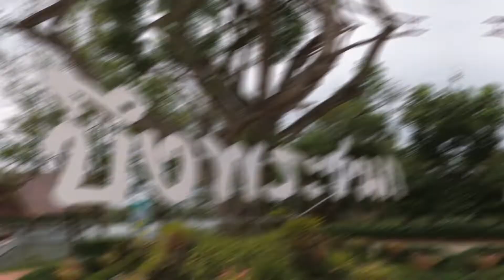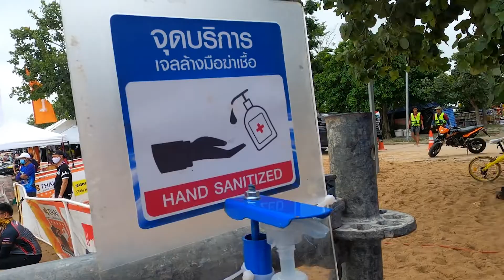ไฮไลท์เจ็ตสกีที่อุทัยธานี!!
ไฮไลท์เจ็ตสกีที่อุทัยธานี สนามที่ 2 เจ็ตสกีโปรทัวร์ 2020 ณ สวนน้ำเฉลิมพระเกียรติ(บึงพระชนก) ประทับใจแค่ไหน...เชิญชมครับ
เพิ่มเติมรายละเอียดที่